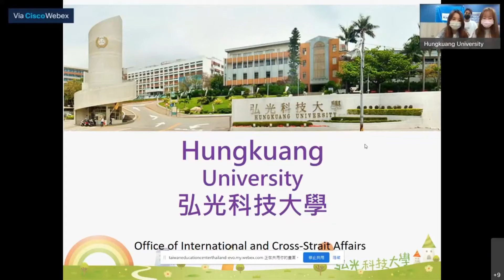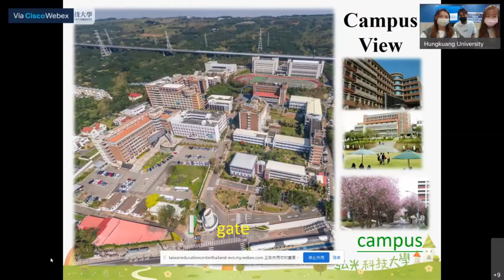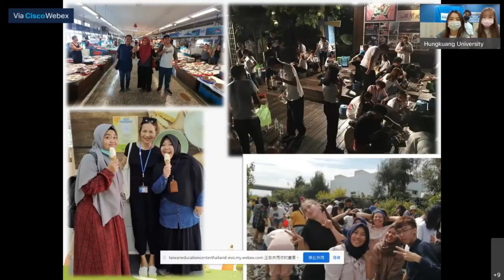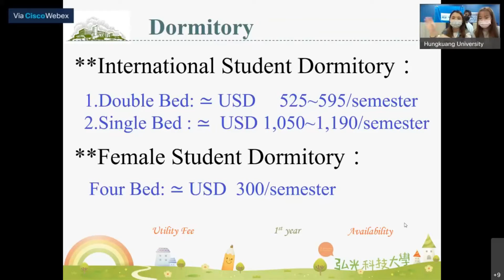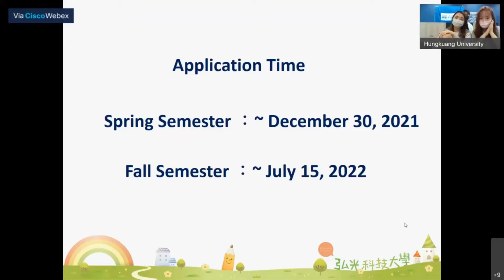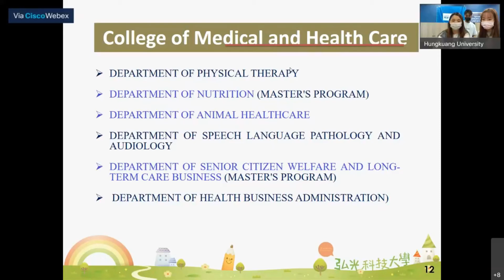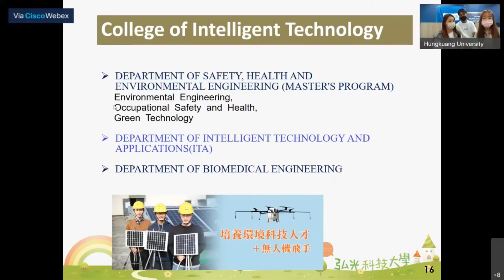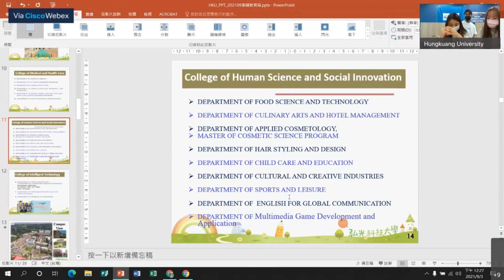Hungkuang University (弘光科技大學）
2021 Thailand-Taiwan Online Education Exhibition for Higher Education and Chinese Language Learning (2021年泰國臺灣高教暨華語線上教育展)

วิดีโอย้อนหลังแนะนำมหาวิทยาลัย